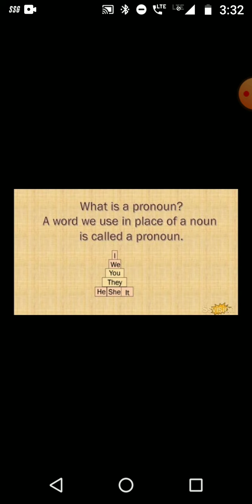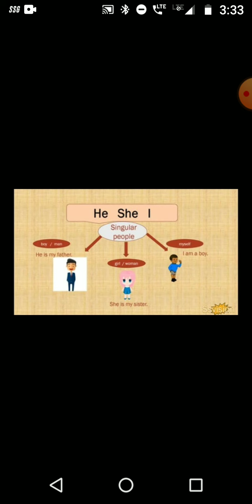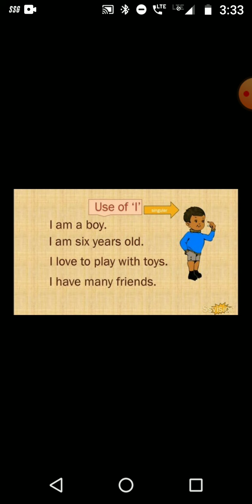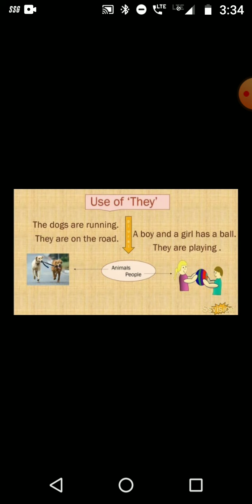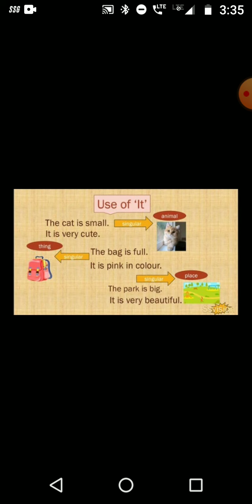Class 2 English Grammar -Pronoun Explanation